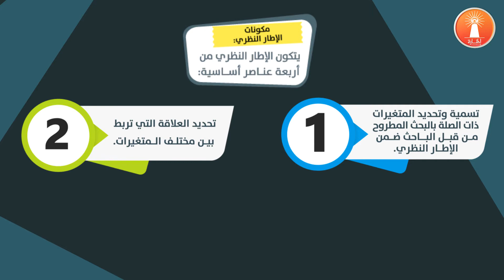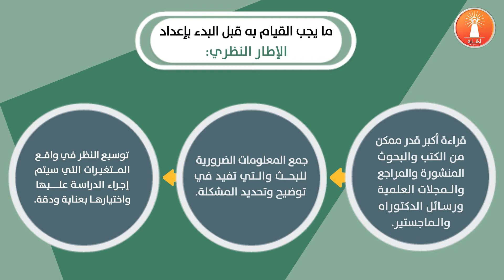ما هو الإطار النظري وما هي مكوناته؟ || موشن جرافيك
الإطار_النظري عبارة عن القالب والشكل العام الذي تتلخص فيه الدراسة وموضوعها ومدى أهميتها، لذلك اجتهد الباحثون في إعطاء الإطار النظري تعريفاً مثالياً بأنه هو هيكلية أو صياغة الظاهرة أو الفكرة التي يريد الباحث دراستها
لتحميل الشرح مكتوب من هنا👇📖

لمشاهدة المزيد من الفيديوهات:
خدمات متنوعة لطلبة الماجستير و الدكتوراة

خدمات التدقيق والمراجعة الأكاديمية لطلبة الدراسات العليا

خدمات المساعدة الأكاديمية لطلبة الماجستير والدكتوراه